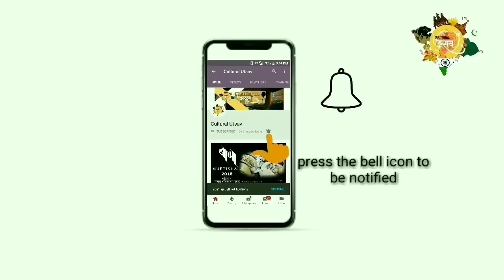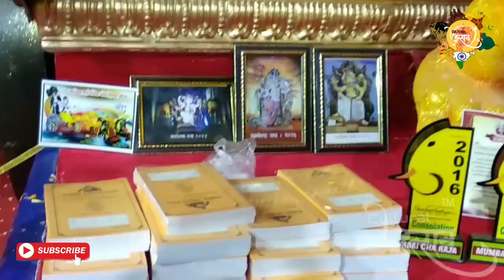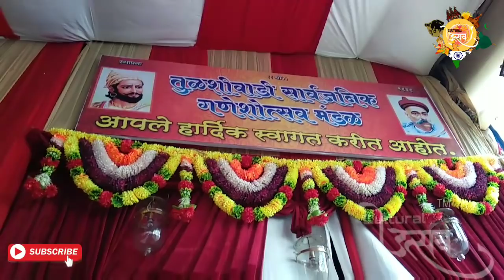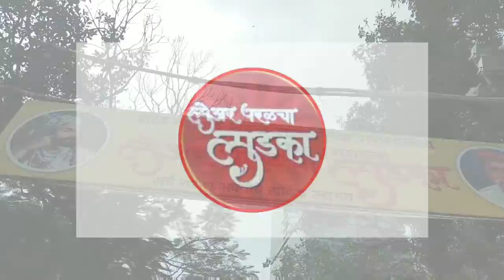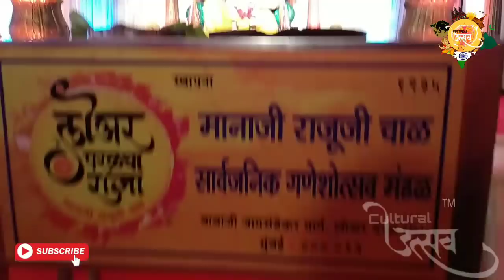Ganpati Darshan Mumbai 2018 | tardeo ,lower parel region | ganesh utsav series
Welcome to this episode of cultural utsav
we are going to take you to the MANDALS visit of  SOUTH MUMBAI REGION
Umarkhadi, Dongri &Fort.

1. Tardeo Cha raja
2.  tulsiwadi Cha Maharaja
3. lower parel Cha raja
4.  lower parel Cha ladka

culturalutsav presents ganesh utsav 2018

Video by Omkar Patil
           CULTURAL UTSAV TEAM

link

✓ like the video , comment  and share it with your family, friends , neighbors etc.

              thankyou

CULTURAL UTSAV
✓ For more information about our   organization ,various events and festivals